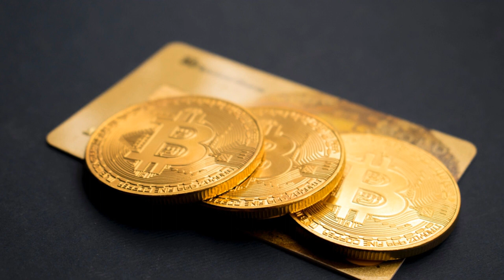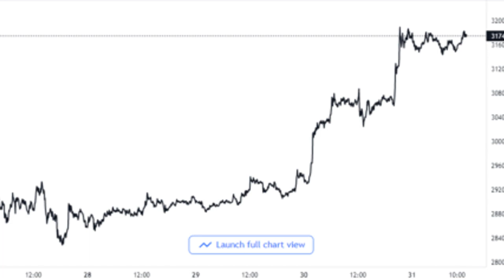Bitcoin LTHs Realized Significant Losses Recently, Final Capitulation Here?